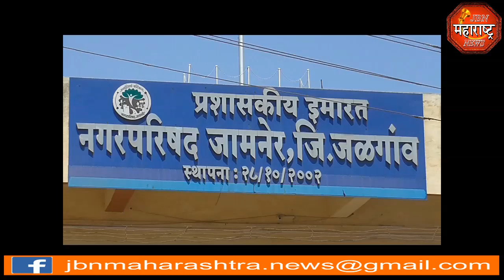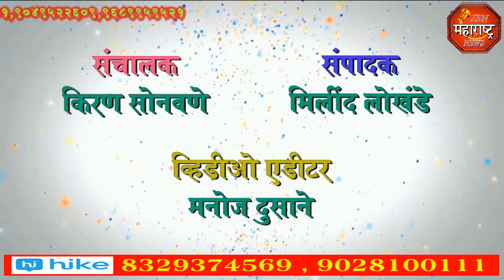नगर परिषद निवडणूक 2018 jbn maharashtra news jalgaon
नगर परिषद निवडणूक 2018